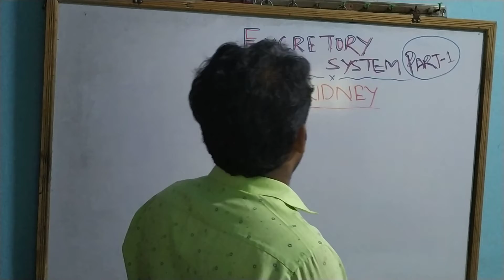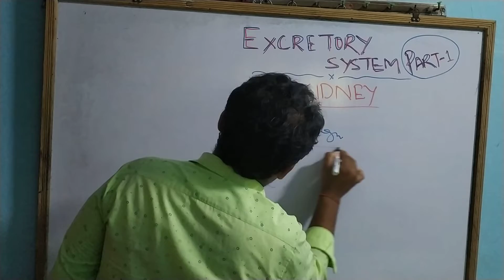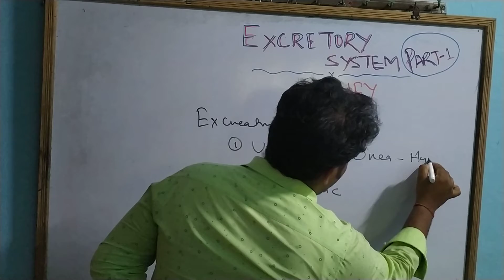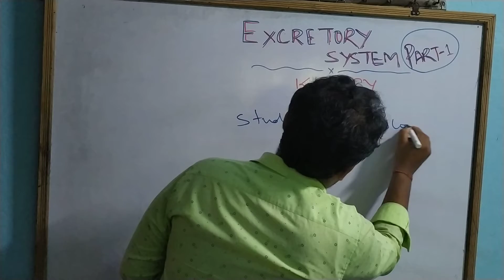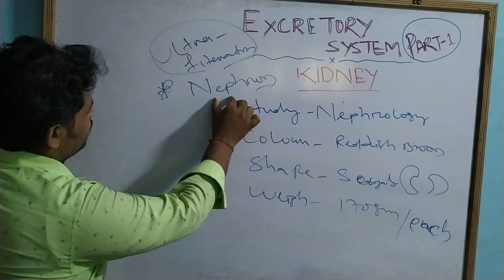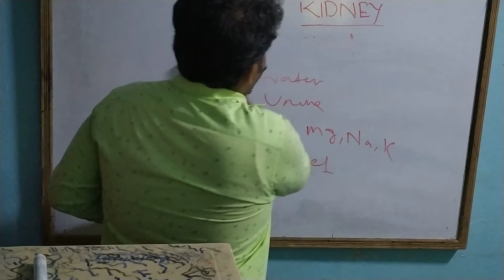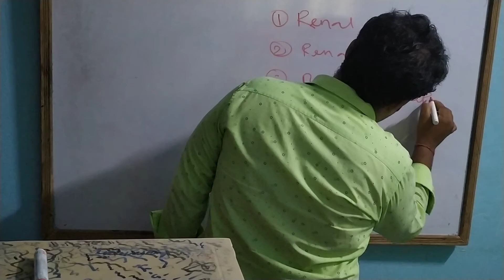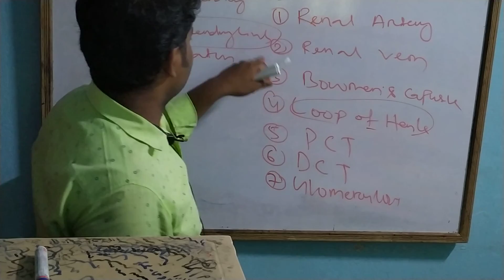EXCRETORY SYSTEM (KIDNEY)